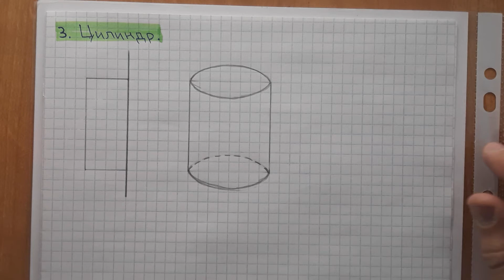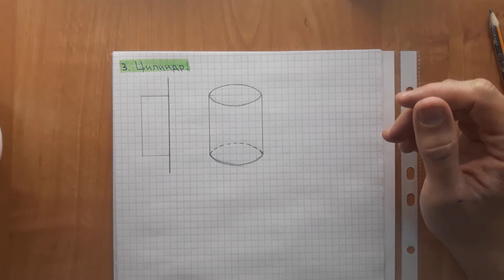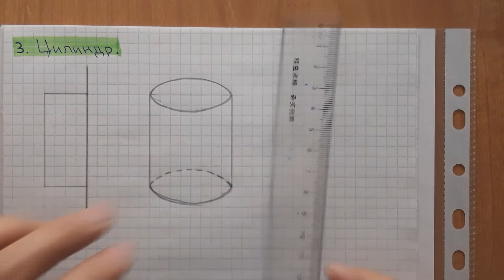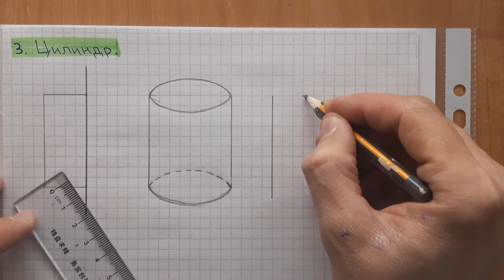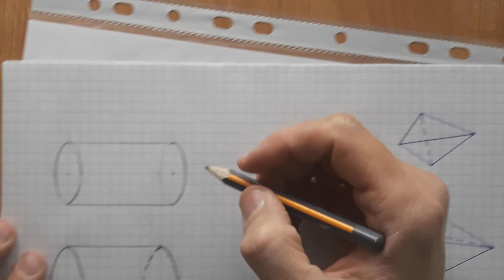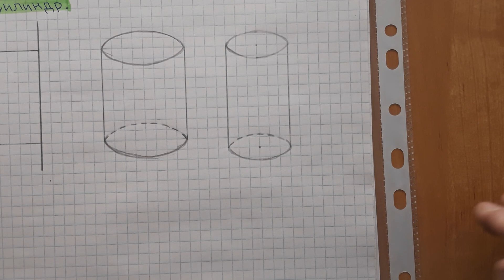Фигуралардың кеңістікте орналасуы. Кеңістіктегі фигураларды кескіндеу. Сабақ 3/4. 6-сынып.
6-сынып математикасы. 44-параграф.